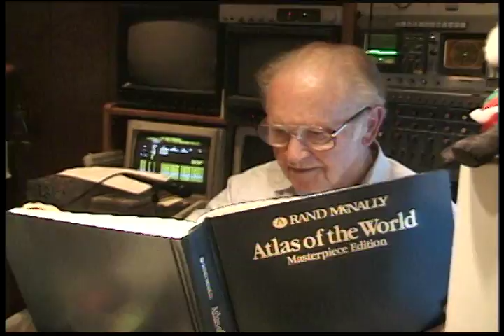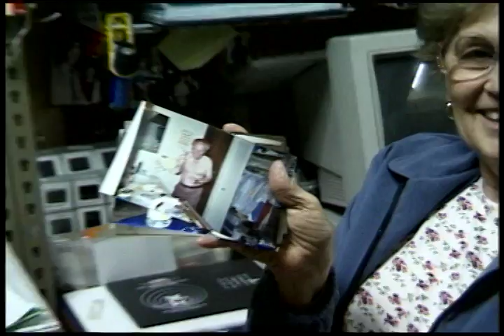What a Wonderful World ~ Finley Funny Films 2002